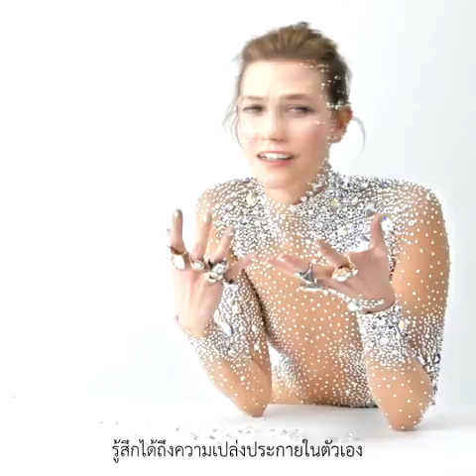Swarovski Brilliant inspiration campaign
Take eight of the world’s key style influencers and put them in front of Tim Walker’s inimitable lens with a dash of Swarovski crystals. With names such as Mary Katrantzou, Rodarte’s Mulleavy sisters and Karlie Kloss, it’s a snapshot of contemporary brilliance. Swarovski’s new campaign to promote its loose crystal business and its ingredient-branding program, Brilliant Inspiration, fuses portrait and fashion photography to propose a game-changing vision for the standard industry brand campaign image.

These are bold and witty expressions of charismatic individuals at the height of their creative powers:

Thom Browne, the master of impeccable tailoring, is pictured with a slick, crystal-encrusted briefcase, giving him a distinctly 007 air—the subtext is: In a man’s world, using crystals is provocative. In another provocation, shoe and accessory designer Charlotte Olympia Dellal subverts the Playboy Bunny ears with her famous Kitty flats. Next, we see makeup artist Isamaya Ffrench gazing assertively at the camera: Paintbrush in hand, with a palette of scarlet crystals daubed across a disembodied model’s head, she has elevated her craft to an art form.

Mary Katrantzou, the “maximalist” fashion designer renowned for her explosive prints, has done likewise: Here she clutches a richly embroidered creation to her chest as if she’d fight to the death for it. Exquisitely eccentric beauty is what Rodarte’s Kate and Laura Mulleavy do best, perfectly articulated by surrounding themselves with delicately crystallized butterfly jewelry. Image-maker Edward Enninful OBE, W magazine’s Creative and Fashion Director and the visionary behind many runway shows, campaigns and shoots for fashion’s global players, is clad in the sharpest of suits crawling with bejeweled insects.

Jason Wu then seduces us with his refined, modern take on old-world feminine glamour from fashion through to furniture by draping himself in breathtaking, intricately embellished embroideries. Finally, Karlie Kloss—philanthropist and businesswoman, fashion and lifestyle inspiration—lights up with a glittering skin frosting of crystals. As Swarovski’s new brand ambassador (and Swarovski Online Magazine’s September cover girl), she has the last word: “When you wear Swarovski crystals you feel like you’re illuminated—like you truly shine.”